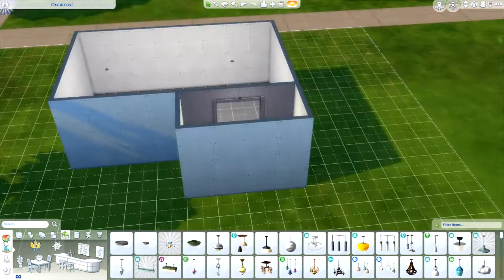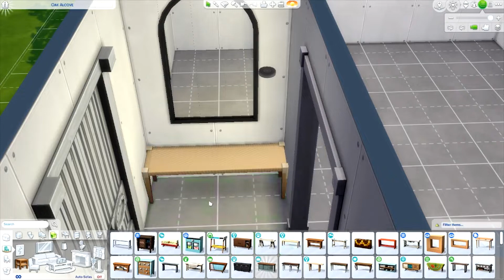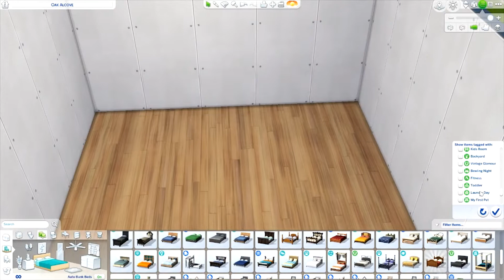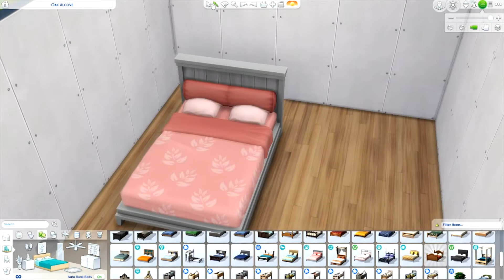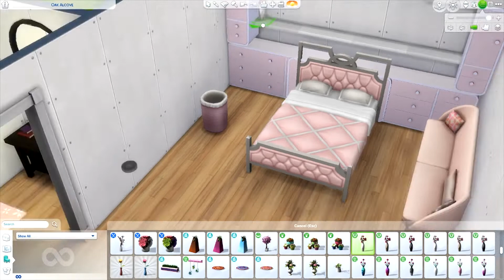TS4 Pretty in Pink Room Build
Today I built this really pretty pink room its on the gallery if you want it.

Gallery: FallsByte